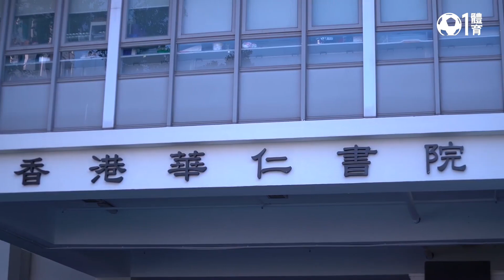【港足日與夜】「香港高普」─郭嘉諾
郭嘉諾的名字，今年初起廣為香港足球迷熟知－－領港隊奪得省港盃、出戰亞運、把曾在陷入散班邊緣的元朗改造成巨人殺手。球隊在他手上，表現總能激動人心。